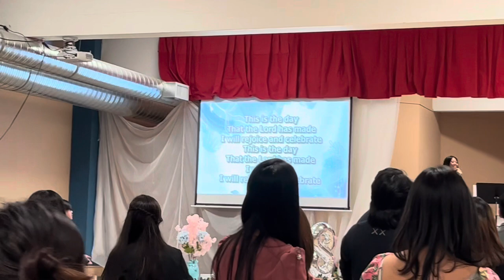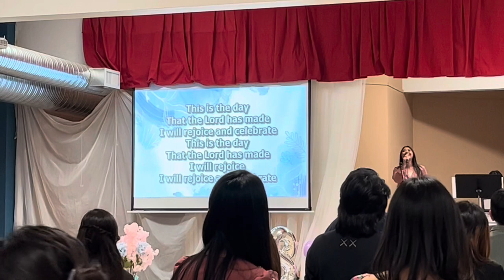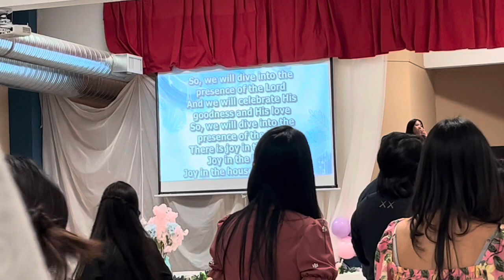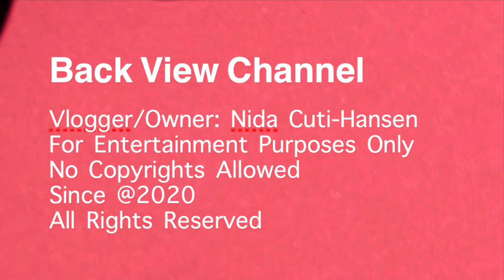March 2, 2024 Dessiree at 18, Free Believers church Edmonton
Debut. Free Believers Church venue.